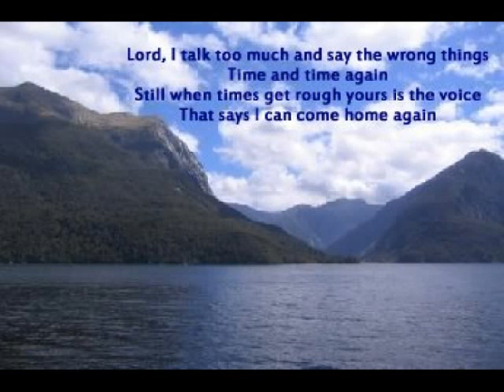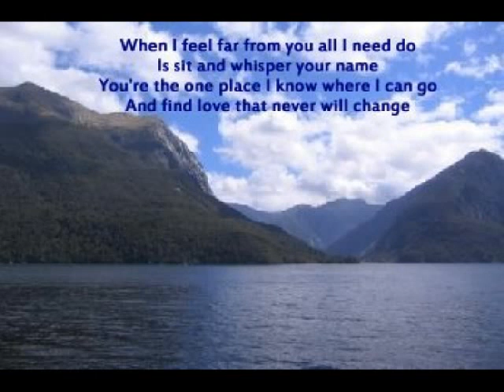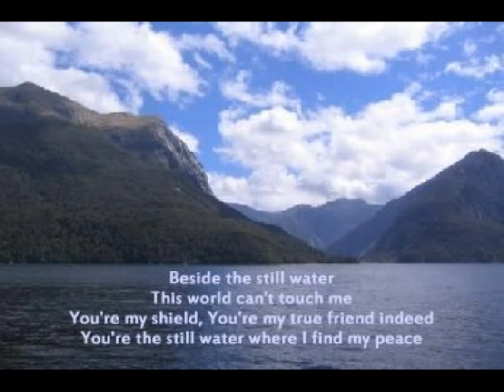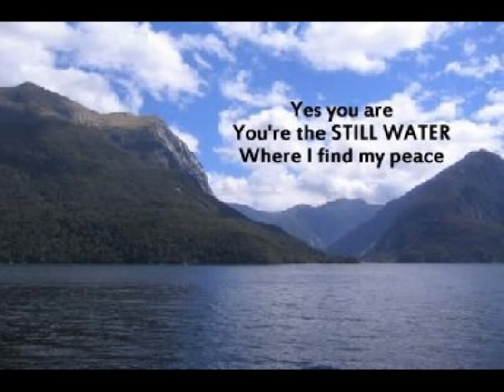Sawyer Brown - Still Water ( + lyrics 2003)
Duet with Donna McElroy. From their 2003 compilation album 'True Believer'. Written by Gregg Hubbard and Mark Miller. Lyrics on screen.